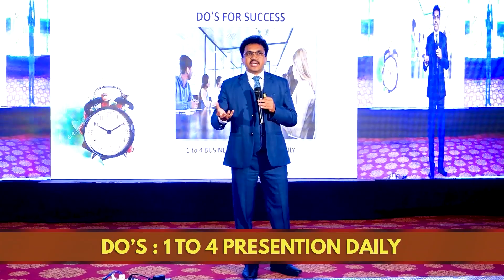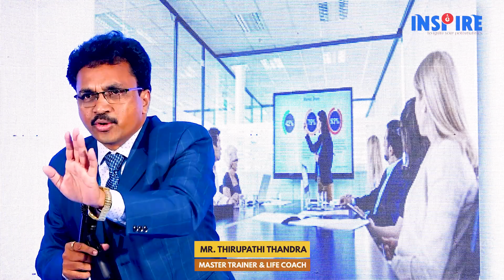రోజు క్రమం తప్పకుండా 4 ప్రజెంటేషన్స్ ఇవ్వండి | MLM IN TELUGU | NETWORK BUSINESS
భారత్ లో శరవేగంగా అభివృద్ది చెందుతున్న నెట్ వర్క్ మార్కెటింగ్ బిజినెస్ లో ఒక్క మంచి కంపనీ లో  జాయిన్ అవ్వాలని ఉందా అయితే మా ఈ నంబర్ కి
మీ పేరు, వయస్సు, చదువు, సిటి వాట్సాప్ చేయండి. మా టీం మీకు మంచి కంపనీని సూచిస్తారు..

Good news
బారత్ లో చాలా వేగంగా అభివృద్ది చెందుతున్న 140 సంవత్సరాల ఇండస్ట్రీ అయిన డైరెక్ట్ సెల్లింగ్ బిజినెస్ లో జాయిన్ అయ్యారా?…

👉🏿ఈ బిజినెస్ లో ఎలా సక్సెస్ కావాలో అర్థం కావడం లేదా?
👉🏿 సరైన ప్రాస్పెక్ట్స్ ని ఎలా సెలక్ట్ చేసుకోవాలో అర్థం కావడం లేదా?
👉🏿 అనుకున్నంత సక్సెస్ రావాడానికి ఎలాంటి టిప్స్ వాడాలో అర్థం కావడం లేదా?
👉🏿 పడిపోతున్న టీమ్ ని ఎలా డెవలప్ చేయాలో తెలియక తికమక పడుతున్నారా?

“చింత ఎందుకు దండగ INSPIRE SIFT SKILLS మీ ముందు ఉండగ”

మా NETWORK MARKETING MASTRY మొబైల్ కోర్స్ లో జాయిన్ అవ్వండి మీరు సెలక్ట్ చేసుకున్న కంపనీలో నంబర్ వన్ అవ్వండి.

మా కోర్స్ లు
1) యూట్యూబ్ కంటెంట్ ( ఎలాంటి యాడ్ గోల లేకుండా 12 నెలలు వీడియోస్ చూడవచ్చు..
కోర్స్ ధర కేవలం 365 ₹ మాత్రమే)

2) Network business mastery ( Exclusive) కంటెట్ మీరు మునుపెన్నడు చూడని కంటెట్ A TO Z స్కిల్స్ తో 12నెలలు వీడియోస్ చూడవచ్చు.

కోర్స్ ధర
3999₹ కాని కాని కాని కాని😲😲😲😲😲😲😲😲😲
లాచింగ్ ఆఫర్ లో
999₹ మాత్రమే
త్వరపడండి.

నోట్: ఈ కోర్స్ బుక్ చేసుకున్న వారికి మా పర్సనల్ నంబర్ ఇవ్వబడును..

iPhone యూసర్స్ కి:
Enter org id: ORG: 7346862
 email/phone and password to login

I'm on Instagram as thandra_thirupathi. Install the app to follow my photos and videos.

మమ్మల్ని మా అప్డేట్స్ ని రెగ్యూలర్ గా ఫాలో అవ్వాలంటా మా వాట్సాప్ గ్రూప్ లో జాయిన్ అవ్వండి..